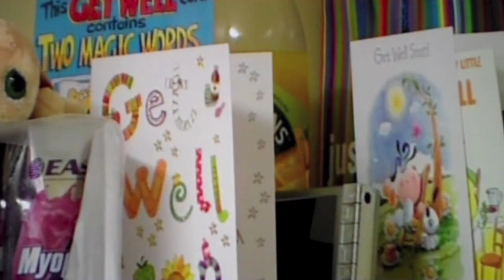LOOKING BACK: DARREN WAY SHOWS HE IS UP FOR THE FIGHT!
We look back at Darren Way's recovery from his car accident.

Darren shows he is ready for the fight!

WARNING: Video contains graphic images.